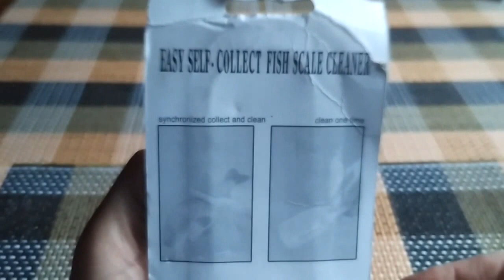Practical Handheld Fich Scale Remover Unpacking from Gearbest